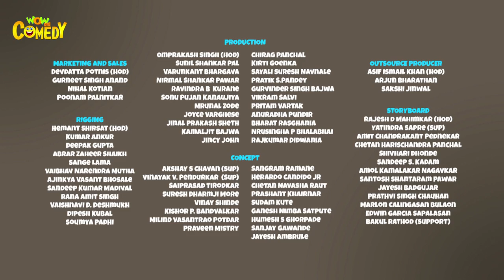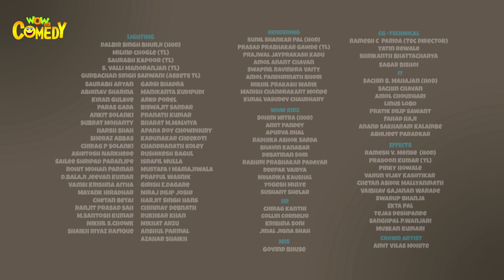Chacha Bhatija In Hindi- EP33 | Bolti Bandh | Funny Videos For Kids | Wow Kidz Comedy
In this episode of Chacha Bhatija, duo catches a thief. Chacha-Bhatija (Uncle-Nephew) lives in a fictional town named Funtoosh Nagar. This Indian cartoon series revolves around them.